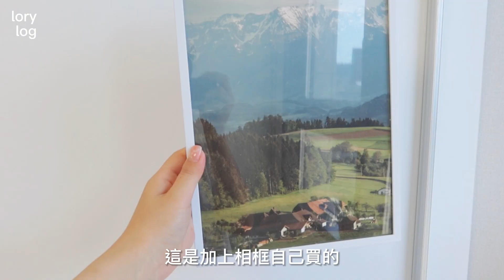🇰🇷Room Tour｜在韓國的第二個家🏡韓國月租70萬大樓套房｜오피스텔 룸투어 공개🤍✨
嗨大家好！！
這應該是這半年大家敲碗很久最期待的影片了吧！
終於成功分享我的小空間給大家🥰
希望大家會喜歡